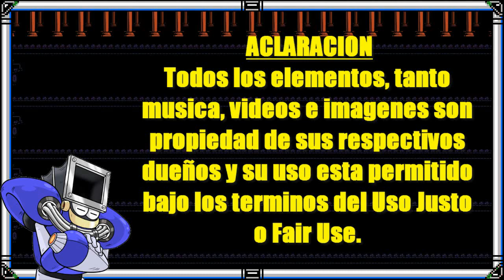Top 10 Juegos Que Necesitan Un Remake [Los Tops de Dust Man y El Anónimo]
Hora de hacer un nuevo top de videojuegos, esta ves me acompaña un querido amigo de la comunidad del Discord, El Anonimo.